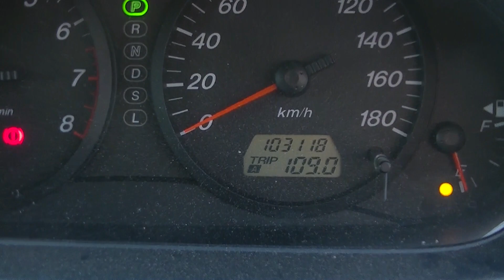【色褪せが凄い】H16デミオ。カジュアル。DY3W。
色褪せが凄いけど超安いお車をお探しの方にどうですか？
（現在R３年３月１５）
★★★車紹介以外の動画★★★

【トラック】１３００キロ納車の旅！ここで超絶上手ハンバーグを喰らう！ｗ【グルメ】

【実録】ほぼ素人磨き。車買取専門店スタッフ奮闘記（爆）新車市場ジェイボーイ明石店

Twitterです

ブログです

００６６－９７１１－９６９５５４（フリーダイヤル）

０７８－９３９－３０７０